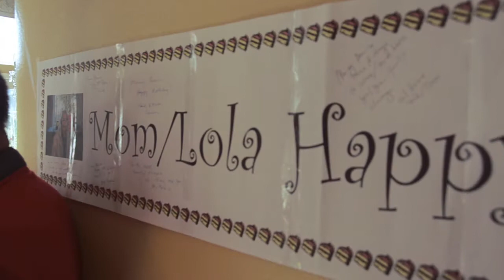Manay Benina's 80th Birthday Celebration